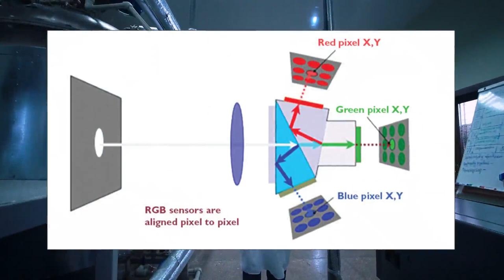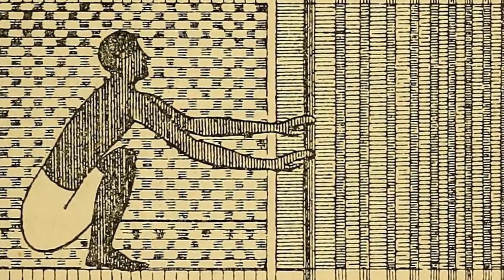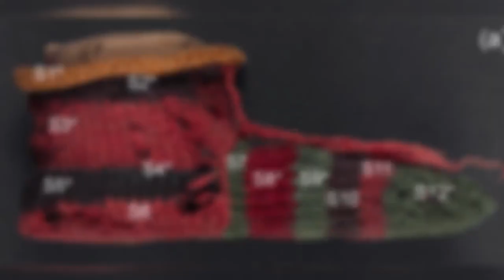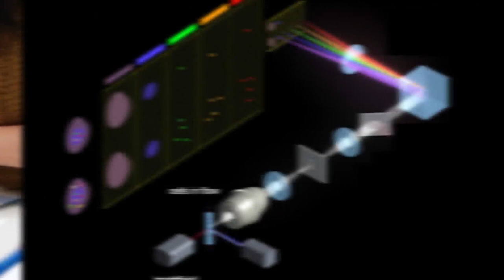A 1,700-Year-Old Sock Was Unearthed In A Dump, And Experts Are Unraveling Its Colorful Secrets ..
Ancient civilizations in Egypt left behind countless treasures, but an early-20th-century dig in Antinoopolis uncovered something uniquely incredible: a sock. Granted, such a common accessory might not seem to represent an exciting discovery. But this one was found to be 1,700 years old, and its fibers have an amazing story to tell.